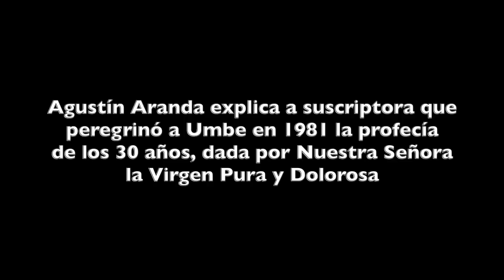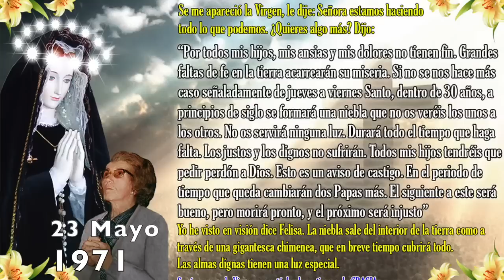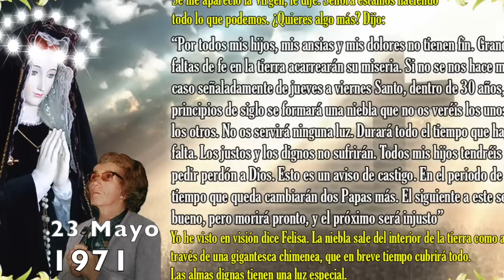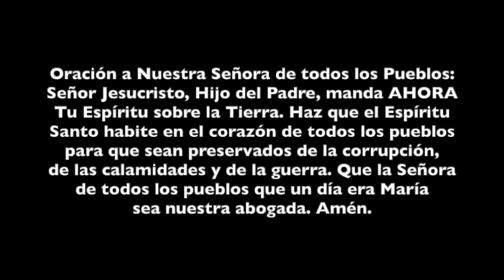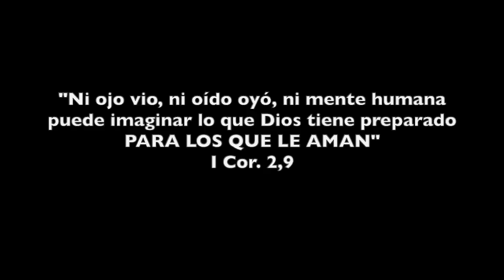PEREGRINÓ A UMBE EN 1981, PERO TENÍA DUDAS SOBRE LA PROFECÍA DE LOS 30 AÑOS, Y LE RESPONDEMOS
Los mensajes de nuestra Señora la Virgen Pura y Dolorosa en Umbe no se podían entender hasta que no pasara el año 2013 con el golpe de estado a Benedicto (segundo cambio de papa profetizado por la Virgen en el mensaje central de Umbe, 23 mayo de 1971), y la Semana Santa de 2020, que da cumplimiento a la profecía de los 30 años que también dio la Virgen ese mismo mensaje, pero que necesitó ser completada su comprensión con el mensaje que se leyó en la notaría el 9 de marzo de 1990, mensaje guardado en sobre y dado por la Virgen en 1969, pero que debía conservarse sin ser leído hasta la muerte de la vidente Felisa Sistiaga. Esto se obedeció escrupulosamente por ella y por sus hijos, y así ahora podemos entender todo, con absoluta claridad, como lo explica Agustín Aranda en este vídeo, respondiendo a las dudas de la suscriptora que peregrinó a Umbe en 1981 y todavía no terminaba de entender este asunto.
Rumble: art5335
Youtube: Arturo Periodista Católico 3